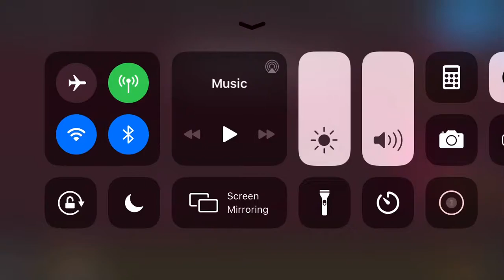8o 59% (Progress #1) (Insane Demon) | Geometry Dash 2.11 | Gherkin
UwU.

| My Device |
Device name : IPhone 7
Specs :
A10 Fusion Chip
2GB of Ram
Other stuff are fast in the phone for this game as well (2020)

Software :
IOS 13

Recorder :
IOS Screen Record / Everyplay

Streaming Recorder :
Omlet Arcade